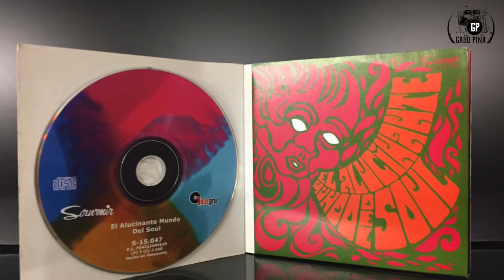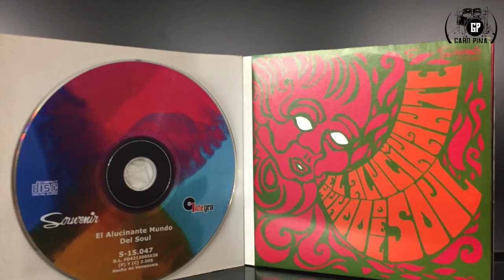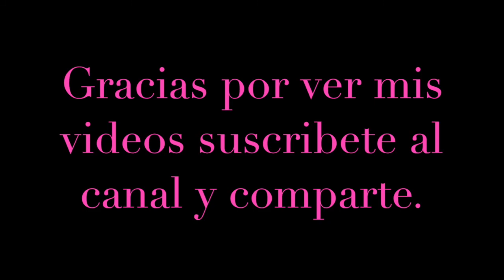Grupo Los Six, Tema: Regresa.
Grupo Juvenil Venezolano de la decada de los 60.